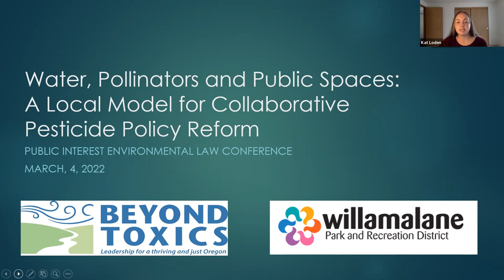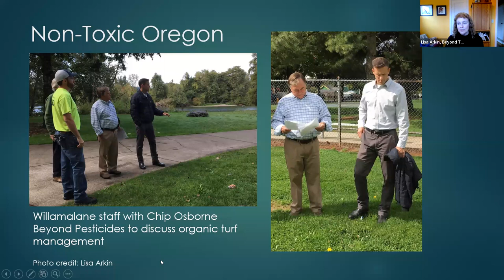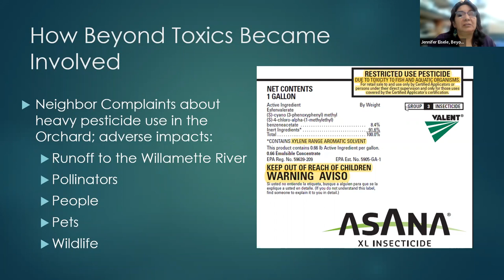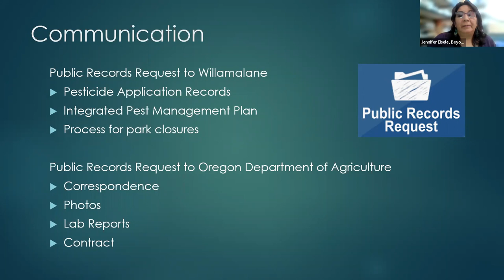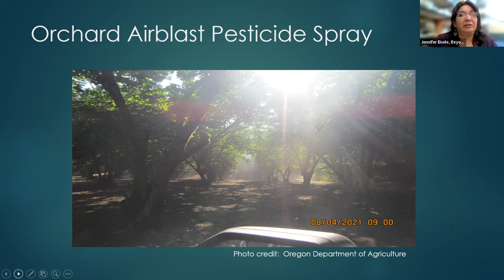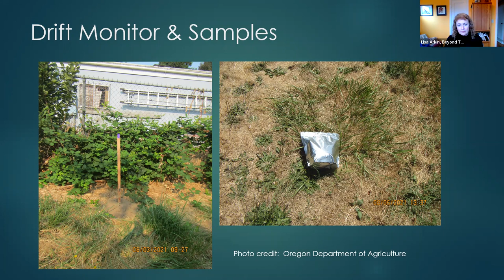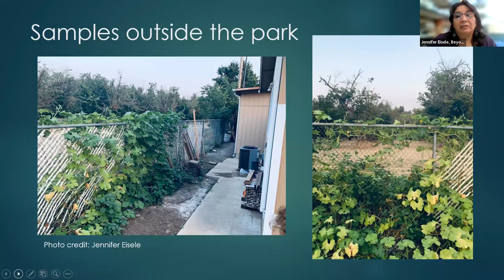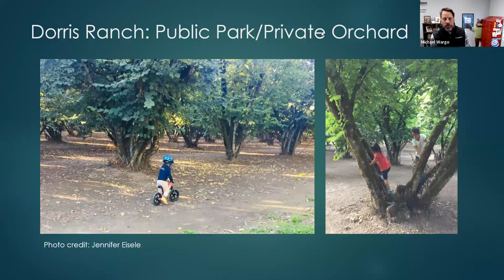Water, Pollinators & Public Spaces: A Local Model for Collaborative Pesticide Policy Reform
Dorris Ranch is a highly prized and popular community asset for residents of Eugene and Springfield, Oregon. After hearing community concerns about the use of harsh insecticides, fungicides and herbicides, local environmental justice nonprofit Beyond Toxics filed a public records request revealing contracts confirming harsh chemical use. After urging Willamalane Parks and Recreation District to respond to community concerns, a collaborative effort ensued and a new plan for non-toxic management was put into motion. While exploring deficiencies in state-level laws and regulations governing the actions of private operators in public parks, this panel aims to explain and celebrate the ways in which a local entity listened and effectively responded to community concerns about toxic chemical exposure in a public area and how other local entities can use this approach as a model for resolving conflicts, preserving historically significant areas, and prioritizing public and environmental health.

PANELISTS:
Lisa Arkin (Executive Director, Beyond Toxics)
Jennifer Eisele (Pesticide Program Manager, Beyond Toxics)
Michael Wargo (Superintendent, Willamalane)
Eric Adams (Parks, Planning & Facilities Director, Willamalane)
Kenny Weigandt (Community Engagement Director, Willamalane)